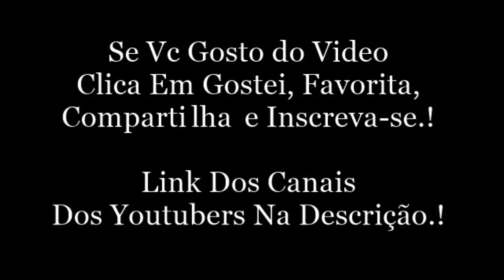CHRISTIAN TRANSMITE UMA BRIGA - EU FICO LOKO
Christian Figueiredo:
Snap: figchris